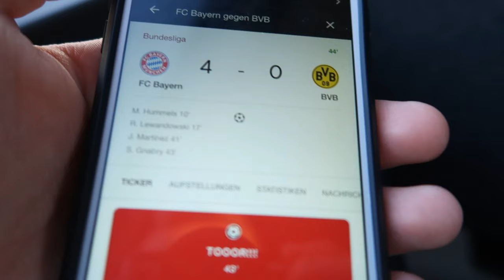Benoby Konzert | München, Orangehouse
➥Benoby

UNTERSTÜTZE MICH ♥

Danke!!! 😊

Ende ^.^